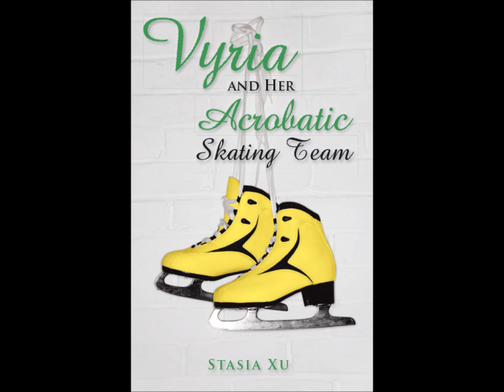Chapter 1 part 2 Vyria and Her Acrobatic Skating Team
This is part two of the first chapter of my novel "Vyria and Her Acrobatic Skating Team". to purchase the book.